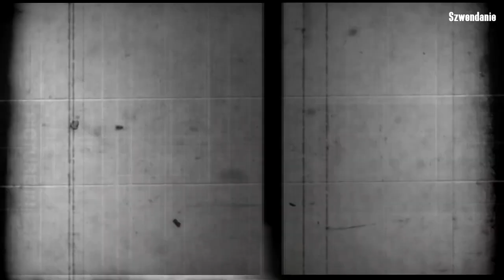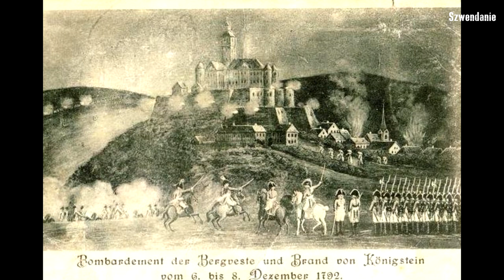Burgruine Königstein. Zamek Königstein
Zamek Königstein należy do heskiego miasta Königstein im Taunus w powiecie Hochtaunus w Hesji i jest jego wizytówką . Jest to jedna z największych ruin zamku w Niemczech.